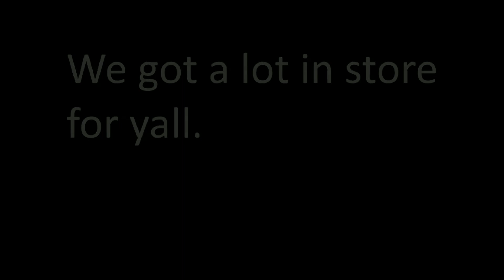Funkin' With Blaze (+ Others) Release Trailer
AFTER 2 YEARS IN DEVELOPMENT its here :)

Glad we were able to get this done. This mod has grown a lot and I'm proud of it, sure v1 isn't a lot but there's a lot more in store for yall. We have a lot of plans for this mod, I hope yall enjoy!